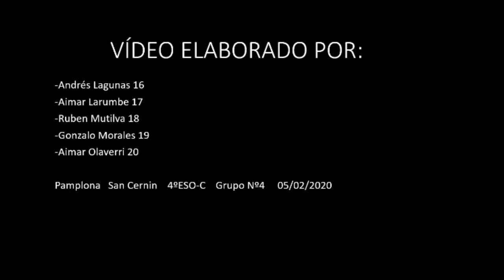¡Cambiemos!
El calentamiento global afecta sobre todo a los pueblos que viven con economías de subsistencia. Queremos llamar la atención al poco cuidado que mostramos para con sociedades diferentes a las nuestras.